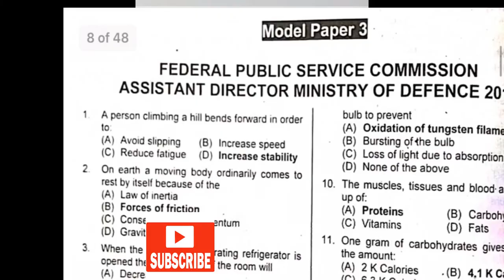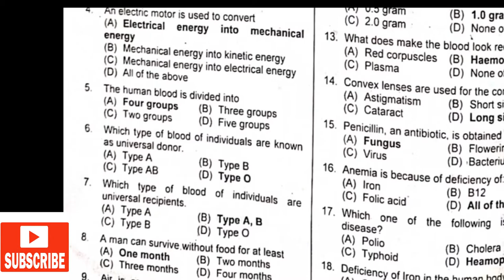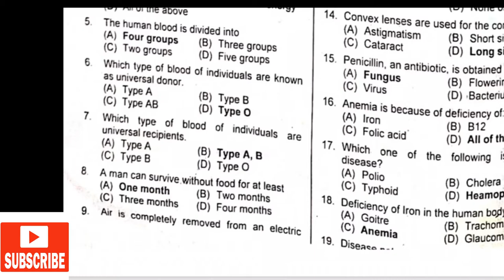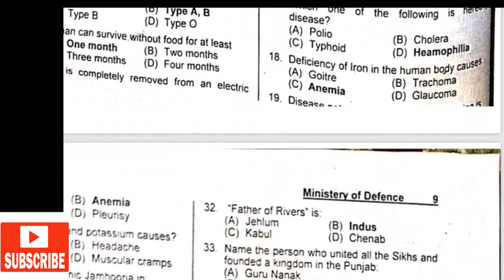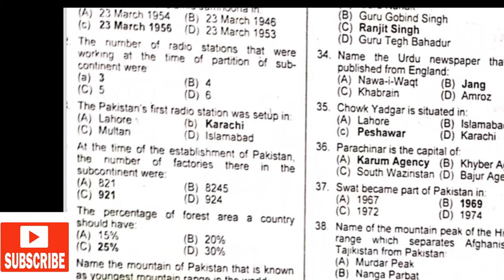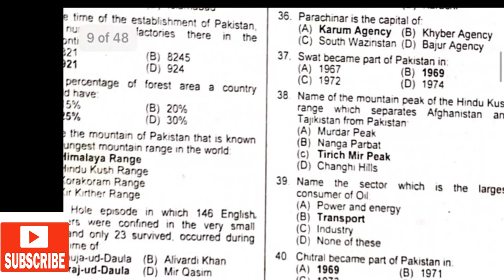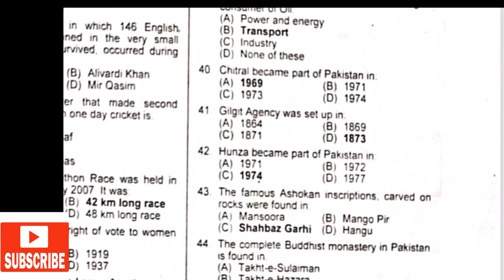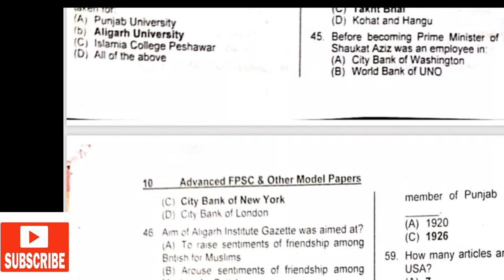MOD Test Preparation, Class 7, All Post Preparation, Past Papers MCQs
timing 12:45 AM,

Salam Everyone

Ajj me app kay sath Ministry of Defence MOD ki Class 7 share kar raha hoon.

Freelancer Accounts Link:

Top Videos:

FOR EARNING:

YouTube Channel Name: Taleem Ka Tarka

Facebook Jobs Group: Jobs For All
Facebook Education Group: Education For All